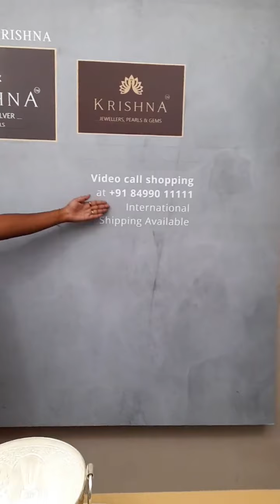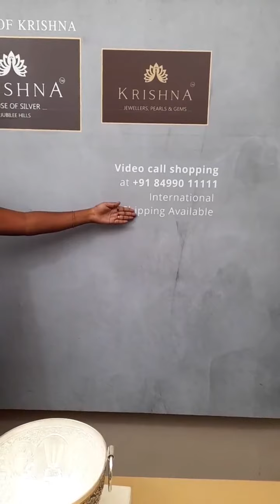Shop Silver Pooja Articles Designs From Krishna House Of Silver